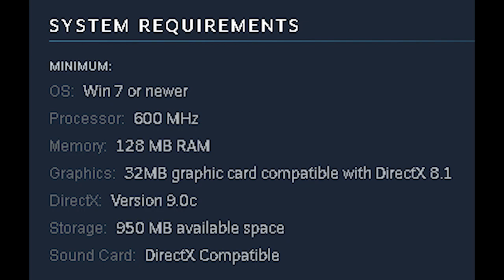Kao the Kangaroo Round 2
Let’s bring back all the good memories of the incredible, brave and lovely Kao the Kangaroo. Immerse yourself in a classic 3D action-adventure platformer where Kao runs, jumps, and fights lots of enemies.